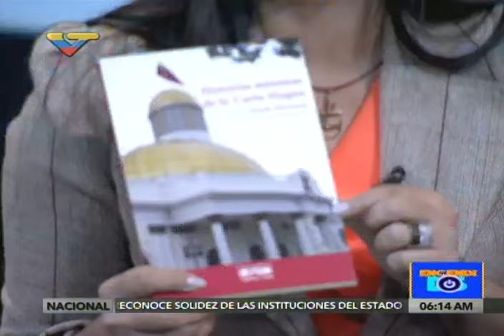Earle Herrera en programa Encendidos sobre golpe en la OEA